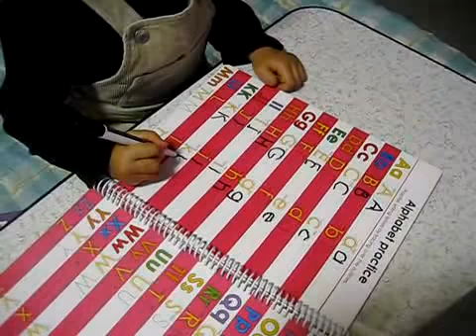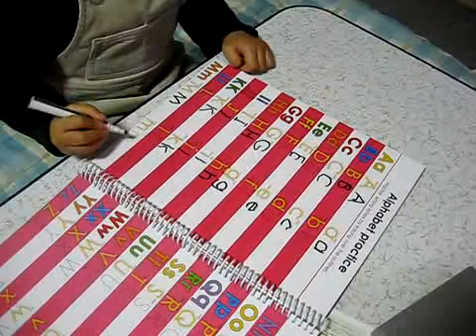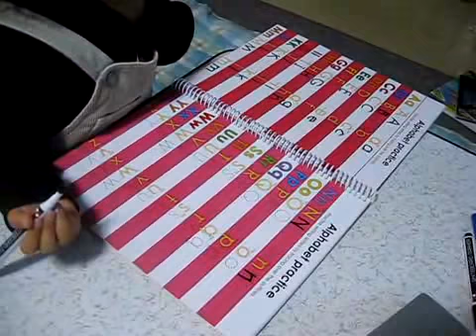Luna Writes A-Z, Upper and Lower Case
Ada beberapa huruf yang terlewat, sih. Di tengah-tengah Luna mulai beraksi: NGUPIL! Jadi chan mengingatkan Luna supaya kembali menulis, haha...

Ulasan bukunya , "Wipe Clean Early Learning Activity Book" dari Priddy Books, ada di sini (df)

Luna was born and grew up in Tokyo. She attends a Japanese daycare center 5 days a week and speaks Indonesian at home. She reads tons of English children's storybooks every night--well, Mommy does the reading aloud.